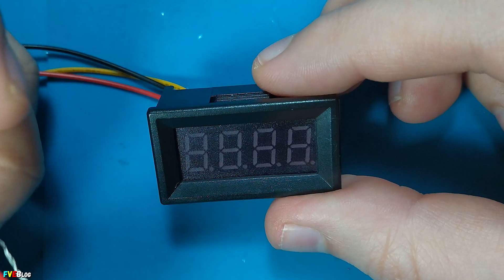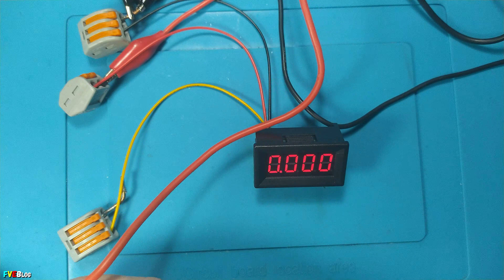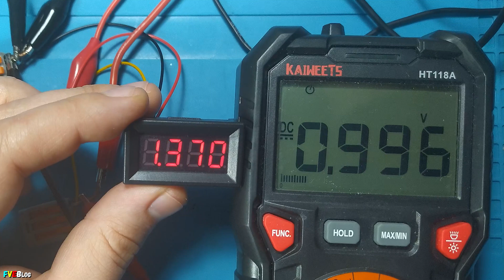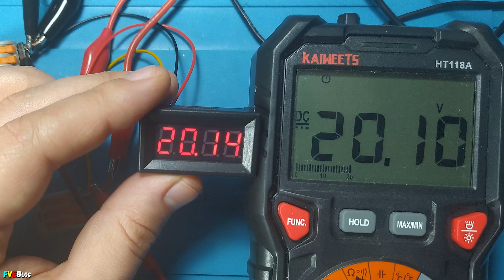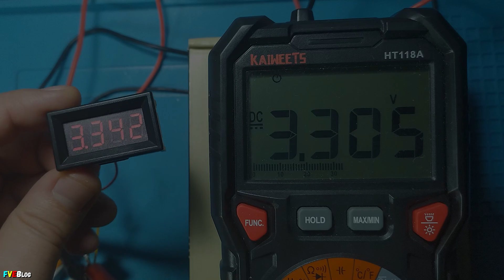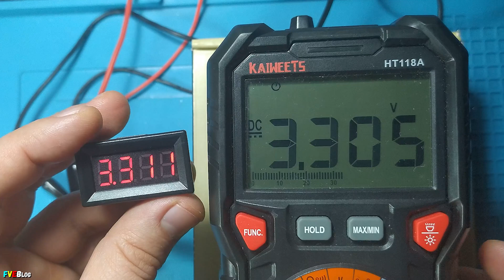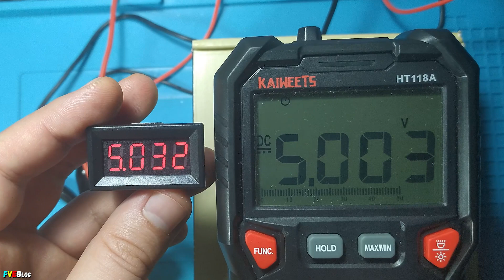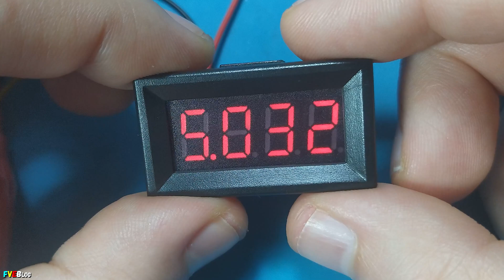Cum utilizam si calibram un voltmetru digital de panou cu 4 cifre de 0,36inch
✔️Salutare! In acest video am prezentat, aratat cum conectom  si cum calibram un voltmetru digital de panou cu 4 cifre de 0,36inch si precizia de 1%.
✔️Voltmetrul de panou a fost cumparat de pe Aliexpress, accesand link-ul urmator
✔️Daca doriti sa vedeti toate clipurile mele cu prezentareasi testarea altor aparate de masura de panou, am creat un playlist... accesand link-ul urmator